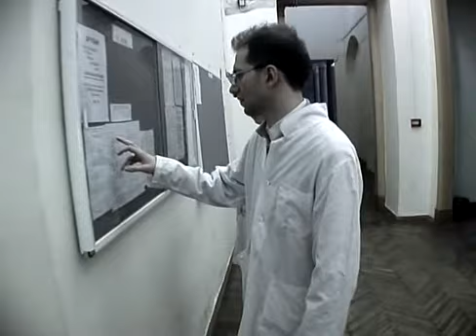фильм "ПЫЛЬ". часть 8 из 12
ПЫЛЬ
107 мин.
2005 | игровой | «СВОИ 2000»

режиссер - Сергей Лобан
сценарист - Марина Потапова
оператор - Дмитрий Модель
в ролях: Алексей Подольский, Петр Мамонов, Псой Короленко, Дмитрий Пименов, Алексей Агеев,

Лариса Пятницкая и др.

песню группы КИНО "Перемен!" в финале фильма исполняет на языке жестов актер Алексей Знаменский.